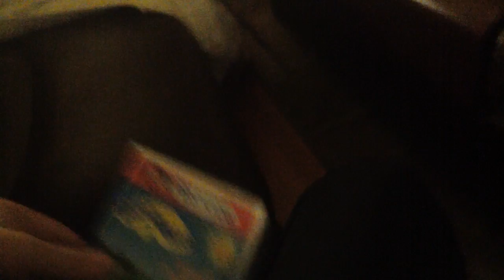Teletubbies: Dance With The Teletubbies 2001 VHS (2003 Reprint)